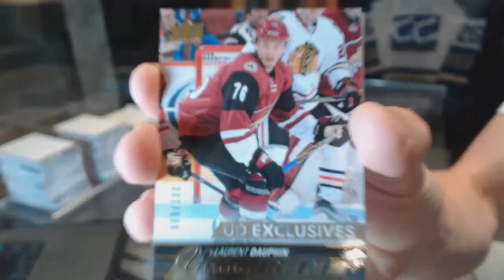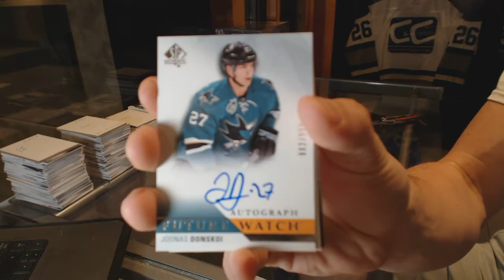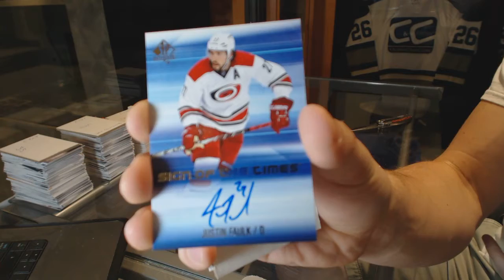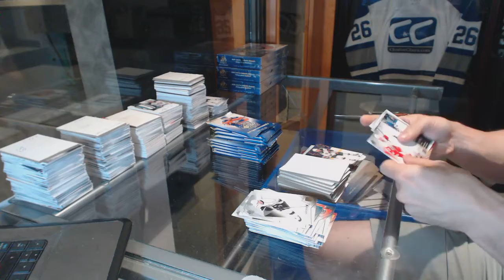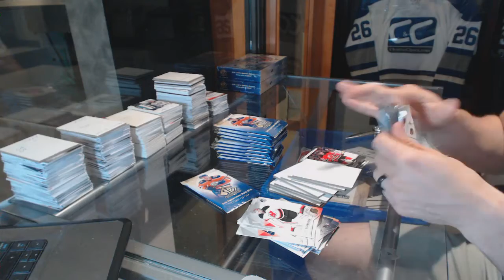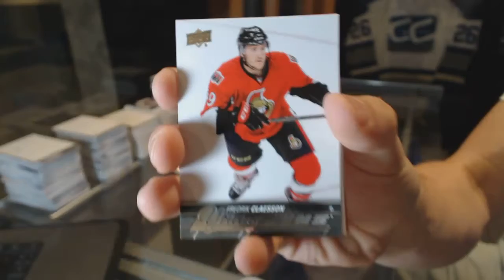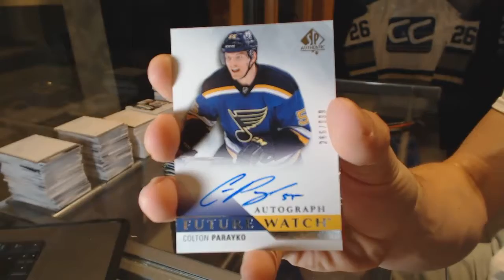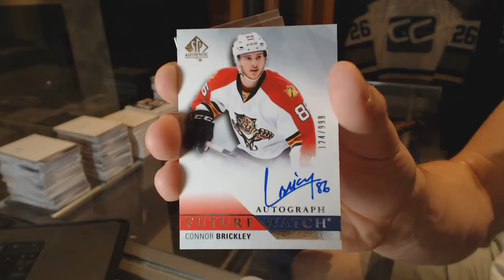Quitesomething's 15-16 UD SP Authentic Hockey 6 Box Break